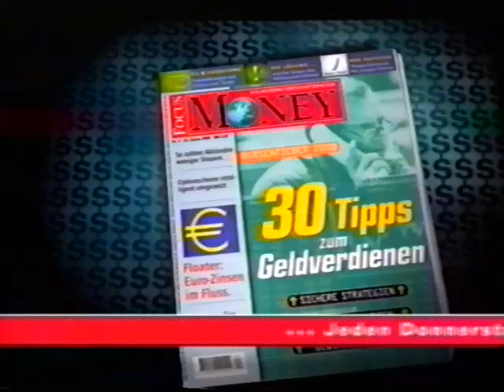Roland Grapow - Focus money 2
Music i produced over 22 Years ago, i recorded and played all guitars and Uli Kusch the drums! It was on German TV for a year or two, with many different versions.